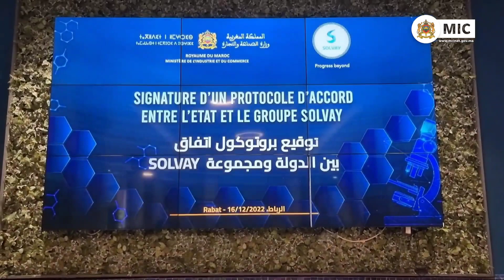توقيع بروتوكول اتفاق مع المجموعة البلجيكية SOLVAY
توقيع بروتوكول اتفاق مع المجموعة البلجيكية SOLVAY، الرائدة عالميا في مجال الصناعات الكيميائية وصناعات الموارد المتطورة. ويأتي هذا الاتفاق، طبقا للتوجيهات الملكية السامية، لتطوير مشاريع صناعية في قطاعات رئيسية ذات قيمة مضافة عالية ومحدثة لفرص الشغل.
Signature d'un protocole d’accord avec le Groupe Belge SOLVAY, leader mondial de la chimie et des matériaux avancés. Conformément aux Hautes Orientations Royales, cet accord vise le développement de projets industriels dans des secteurs clés à forte valeur ajoutée et générateurs d'emploi.